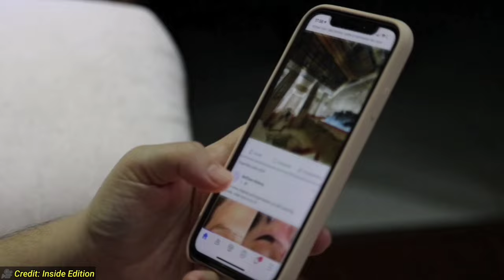10 Fattest People You Won't Believe Actually Exist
Have any of your friends or family members suffered from obesity? That makes them difficult to walk or do work. I believe you haven't seen the world's fattest people. From a guy whose weight was 1071 pounds who could walk without the need of assistance to a person whose weight was 1120 pounds and lost 700 pounds. Today we are looking at 10 fattest people you won't believe exist.

1. Michael Hebranko.

2. Walter Hudson.

3. Manuel Uribe.

4. Ronnie Brower.

5. Samantha Mason.

6. Martin Keith.

7. Robert Warl Hughes.

8. Micheal Edelman.

9. Patrick Deuel.

10. Khalid Bin Mohsen Shaari.